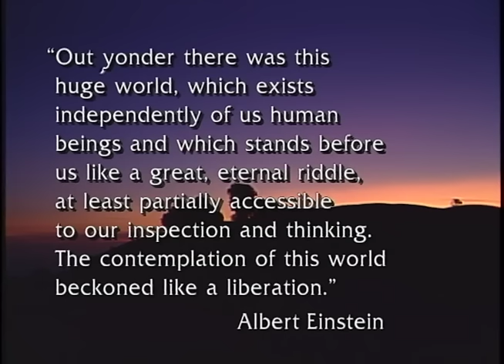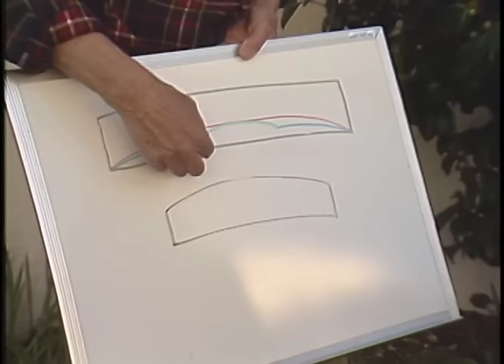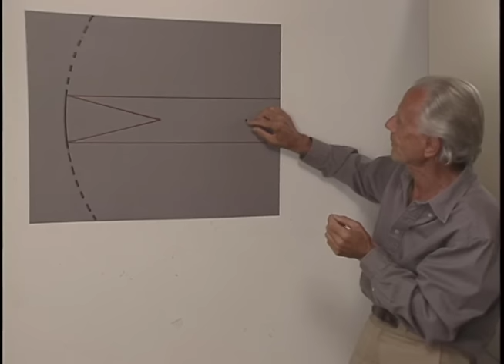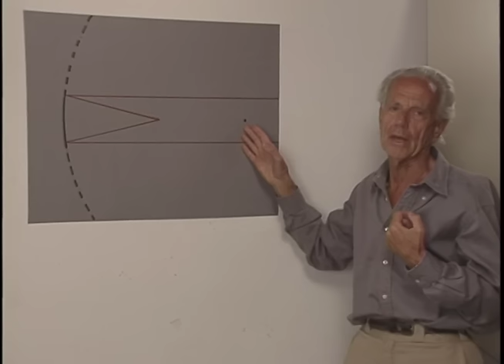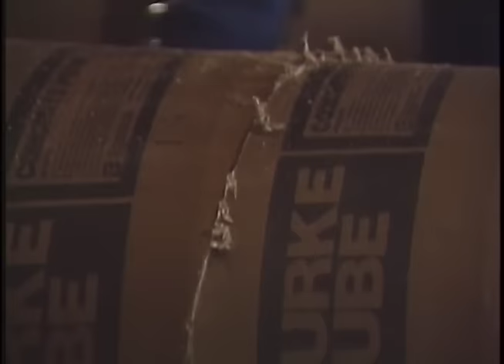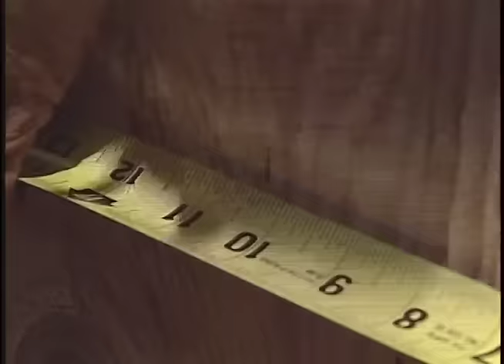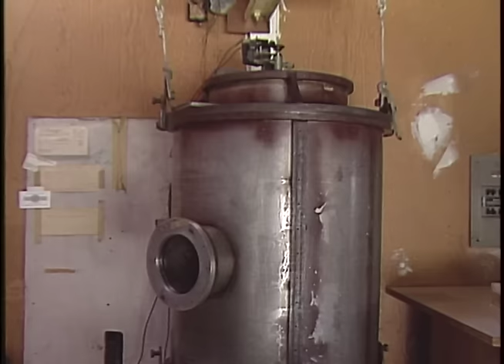Telescope Building with John Dobson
Step-by-step making of A Dobsonian telescope.